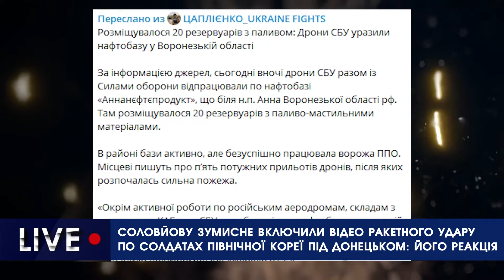Соловйову включили ВІДЕО ракетного удару по солдатах Північної Кореї під Донецьком: його реакція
Показали реакцію Соловйова на відео підриву офіцерів КНДР поблизу Донецька